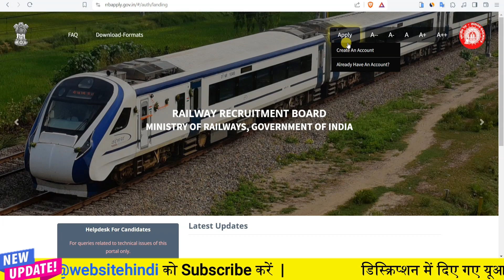RPF Constable SI Online Form Correction 2024 | RPF Constable Apply Onine Form 2024| Website Hindi